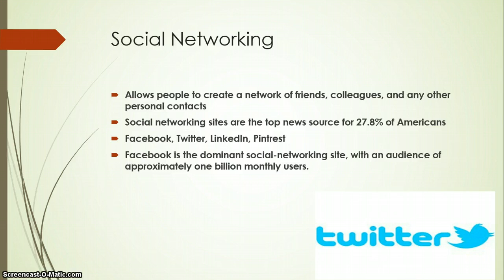CBIS 2220-01 Chapter 7 - Pence